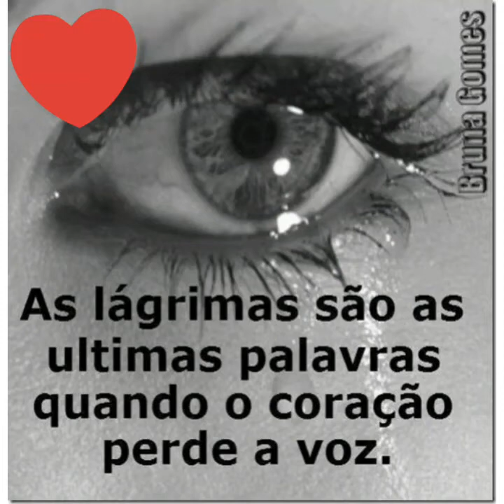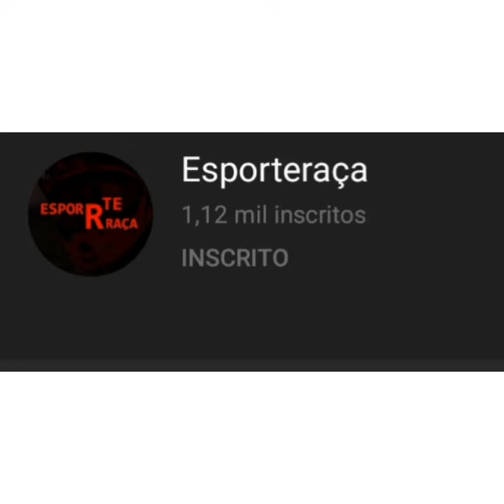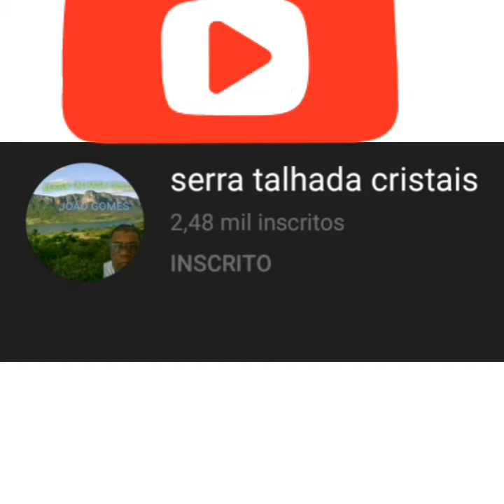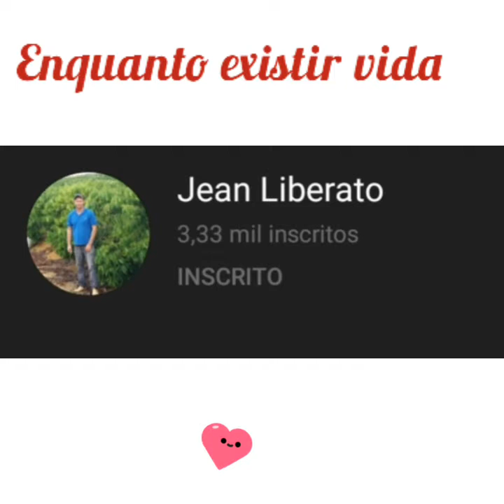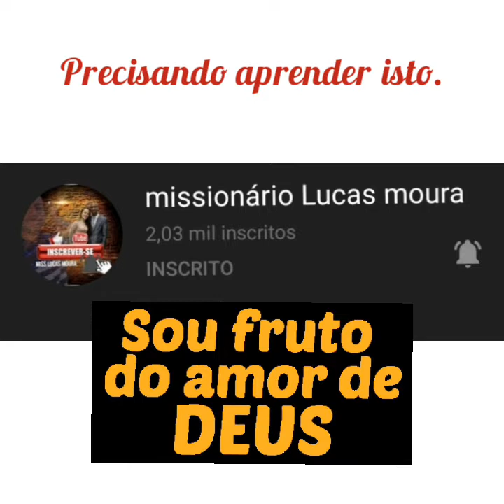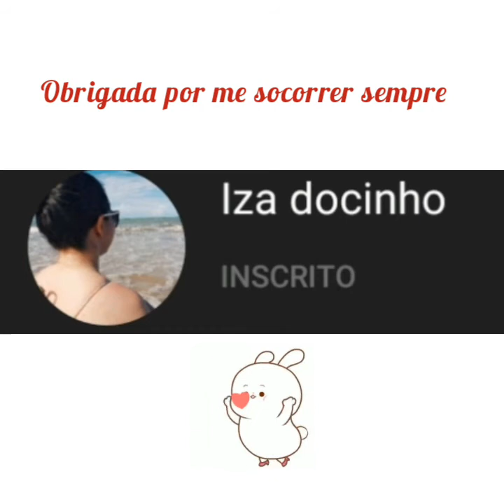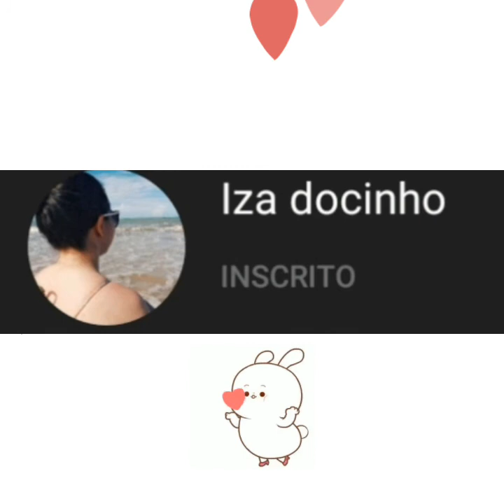Amigos que fazem a diferença.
Desculpe alguns erros no vídeo, mas foi feito com muito amor para os amigos que estiveram comigo durante  momentos difíceis e alguns que estão chegando e eu acredito que é  para ficar.